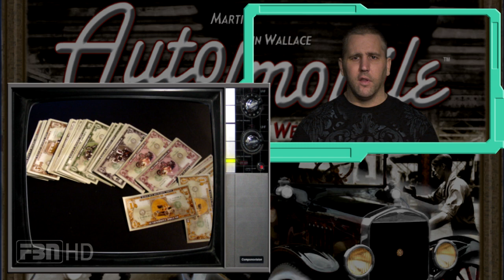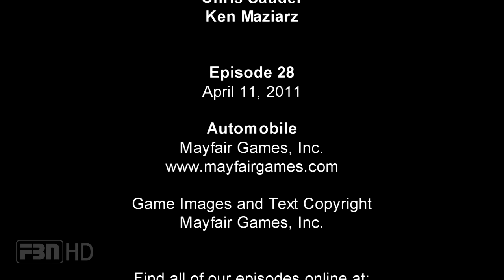The Gamers' Table Episode 28 in HD: Automobile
Our HD review of Automobile